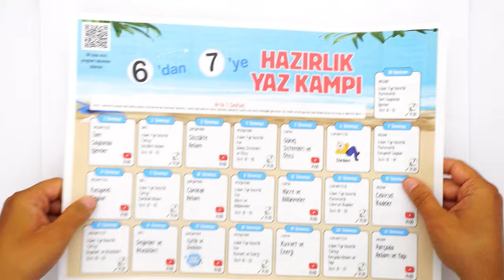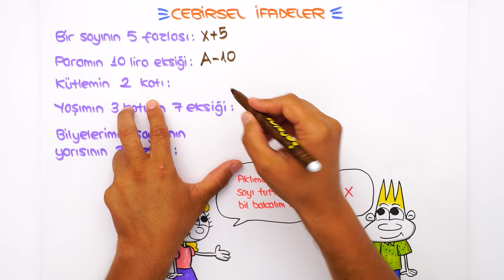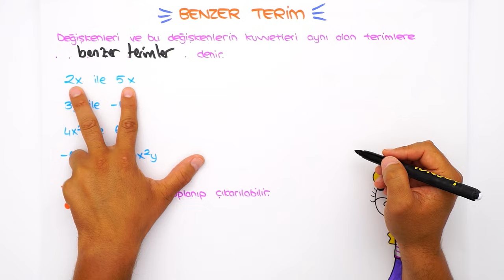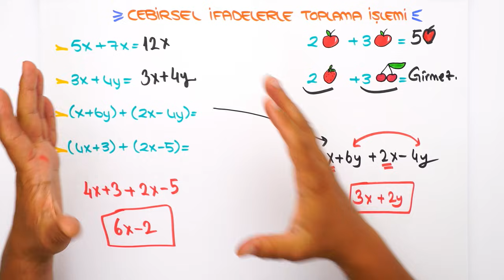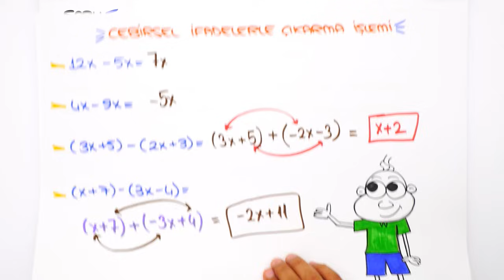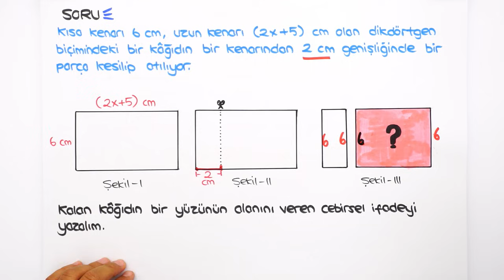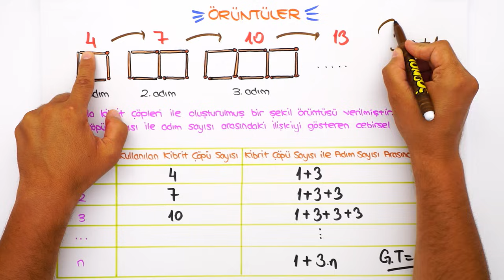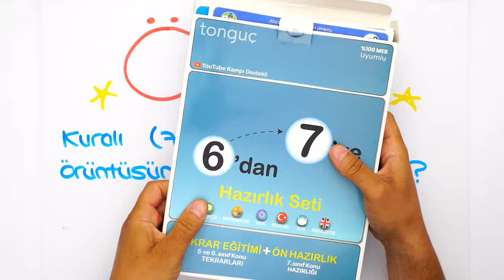Cebirsel İfadeler 📘 6'dan 7'ye Hazırlık Kampı #2024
6'dan 7'ye Hazırlık Kampı devam ediyor! ✨ 5 ve 6. sınıfı tekrar edecek; 7. sınıf konularına giriş yaparak yeni sınıfına bomba gibi hazır olacaksın! Bugün Matematik dersinde, sizlerle beraber ''Cebirsel İfadeler" konusunu öğreniyoruz. Kitabını kalemini hazırla, bu videoyu kaçırma! 😍